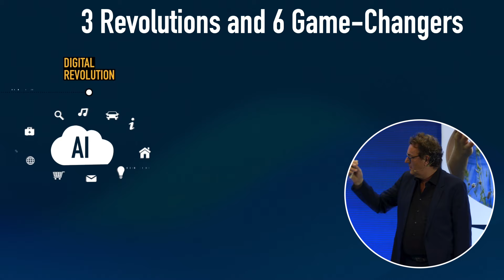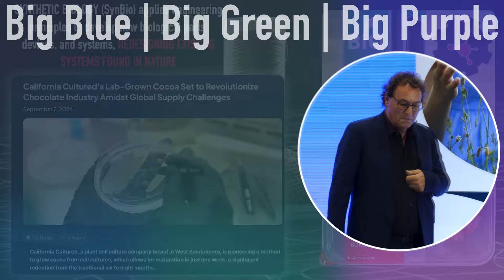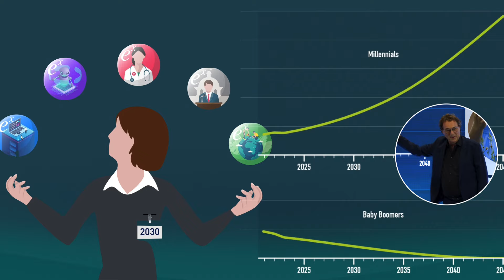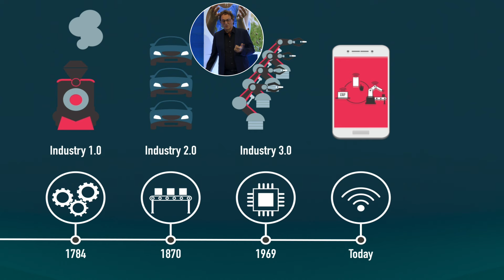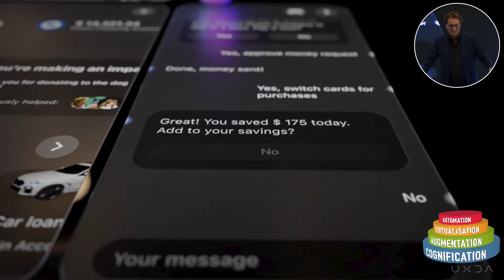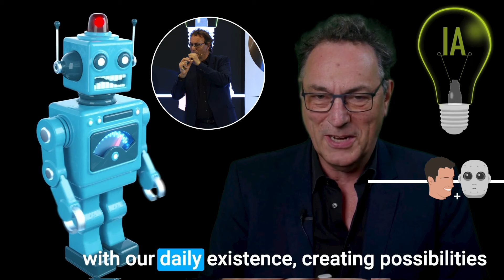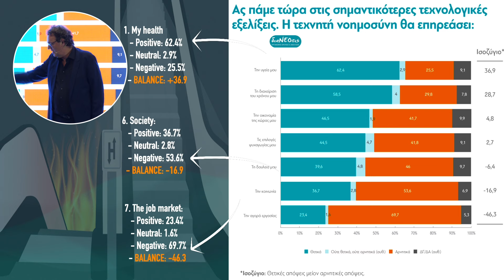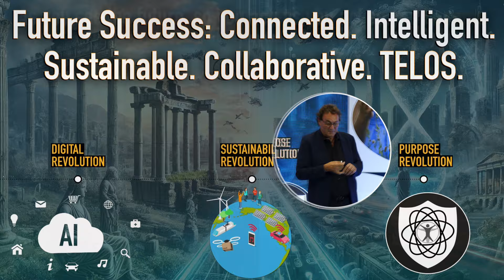The next 10 years - what to understand today futurist keynote gerd leonhard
This is a very special, hard-hitting and immersive presentation I did in Thessaloniki Greece September 6 2024. I cover these topics: the 3 revolutions (digital/ai, sustainable and purpose), the rise of GenY / Z, the 4 slices of artificialintelligence : cognification, augmentation, virtualization, automation (CAVA), the end of business as usual, the ethics of exponential tech etc

Special thanks to the National Bank of Greece for inviting me

Future Optimism: Addressing Fears and Embracing Technological Change

In this talk I first explore the fears of younger Europeans regarding the future and the possible reasons behind their concerns, such as climate change, wars, job automation and geopolitics. But I think the future is not as bleak as it appears. By leveraging technology, science, AND our telos /wisdom and a collaborative spirit, we can address significant challenges such as climatechange and shift towards sustainable energy and innovative solutions. The talk then moves on to highlight the importance of what I call the futuremindset and the digital, sustainability, and human revolutions, and how upcoming generations are focusing on broader objectives beyond just financial gain. peopleplanetpurposeprosperity I then examine the role of artificial intelligence in transforming various industries while emphasizing the need for human values and collaboration. AI is a tool, not a purpose (or an 'agent' for that matter)

00:00 Welcome to Thessaloniki 2035
00:25 Preparing for the Future
01:05 The Three Revolutions
01:14 Digital Revolution: Smart Everything
01:58 Sustainability Revolution: Green Energy
03:01 Human / Purpose Revolution: Purpose Beyond Prosperity
05:03 Technological Innovations and Future Possibilities
09:06 Greece's Digital and Green Performance
18:37 AI and the Future of Work
25:23 AI and Apple Vision Pro
26:39 The Future of Supply Chain with AI
27:06 AI Assistants: The Next Big Thing
27:58 AI in the Legal Field
29:00 The Dangers of Artificial General Intelligence
31:17 Practical Uses of AI Today
35:47 AI's Limitations and Human Skills
38:22 The Future of AI in Business and Society
41:01 Balancing Technology and Humanity
44:47 Conclusion: Embracing the Future